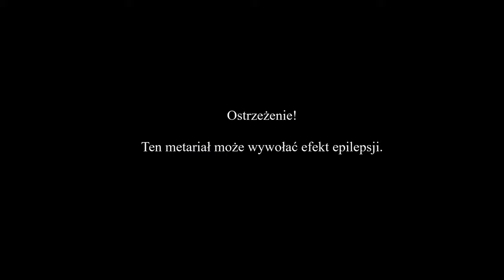GRABAR - FREESTYLE / PRZERYWNIK (PROD. THELAKE) | VIDEO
Witam w Nowym Roku!
Dużo zdrówka i siły życzę wszystkim oraz każdemu z osobna.

Wrzucam Trzeci i Czwarty numer z "Atlas Chmur" produkcji oczywiście TheLake.
"Freestyle" zacząłem pisać któregoś razu na spontanie i przypadł Mi do gustu. W klipie wystąpili Bracia. Dodałem na samym początku wstawkę jak było "Wczoraj" , a jak jest "Dzisiaj".
"Przerywnik" jest to krótkie INTRO, pokazujące moje podejście do teraźniejszości.

✔Tekst/Rap: Grabar
✔Beat: TheLake
✔Mix/Master: Remi
✔Nagrane: Akustika Studio Nagrań
✔Realizacja dzwięku: Remi
✔Video: Saandzi
✔Montaz: Kamil Wysmułek, Grabar